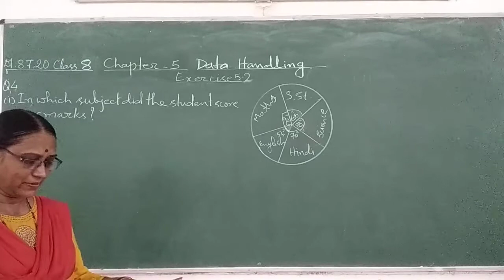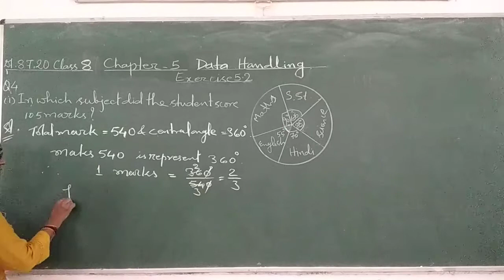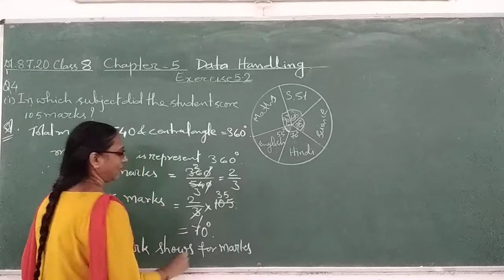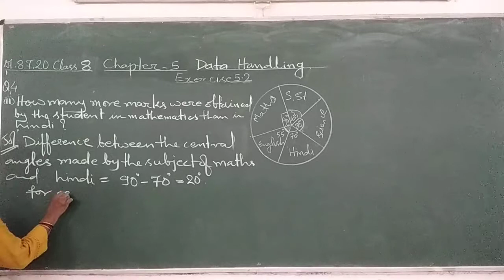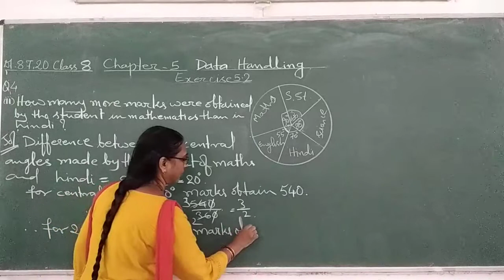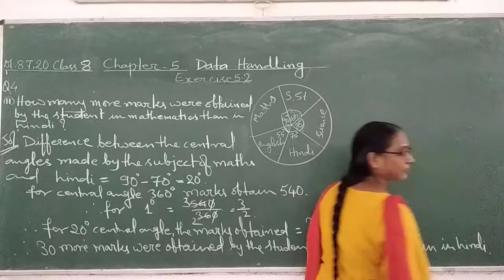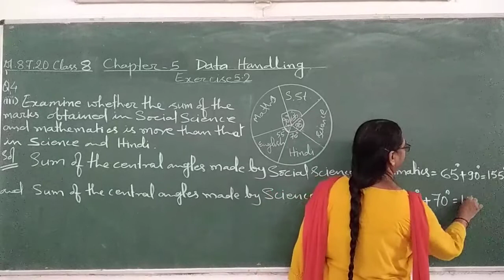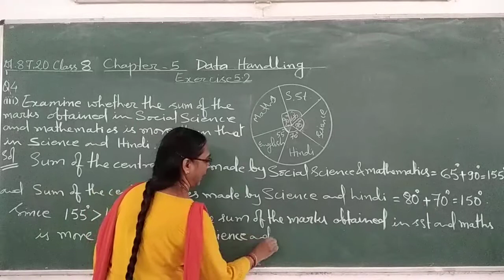Class 8 chapter-5 Data Handling Exercise 5.2 Q 4